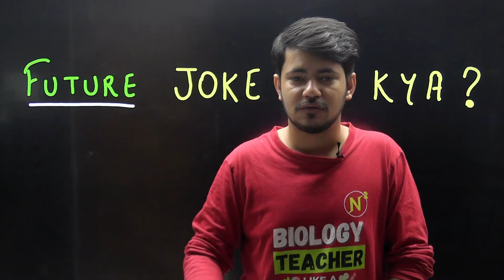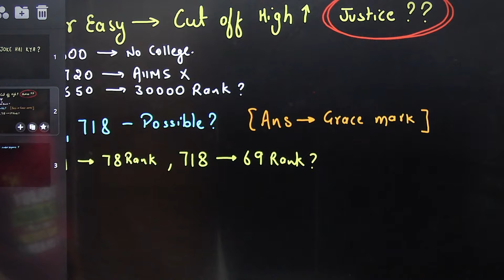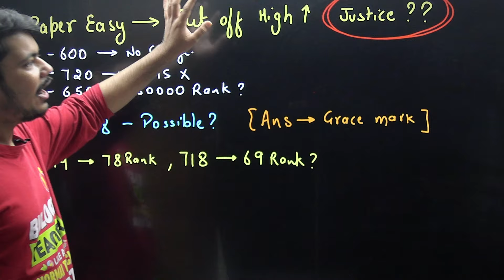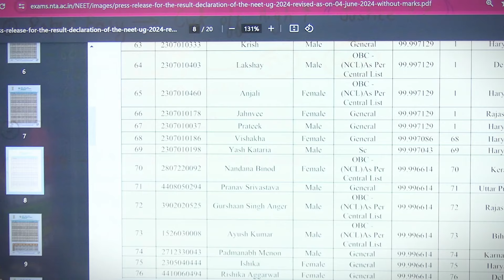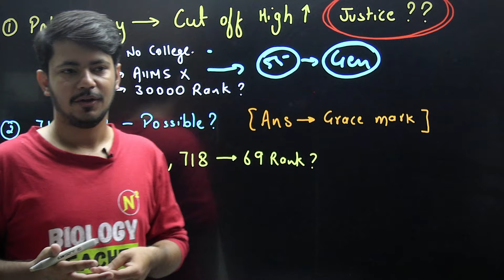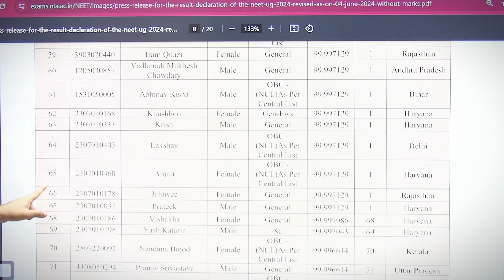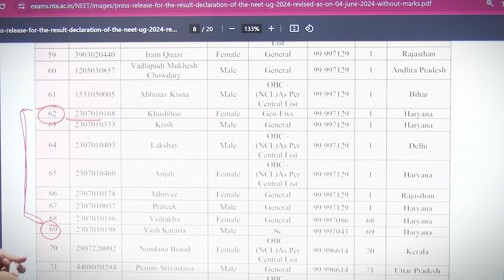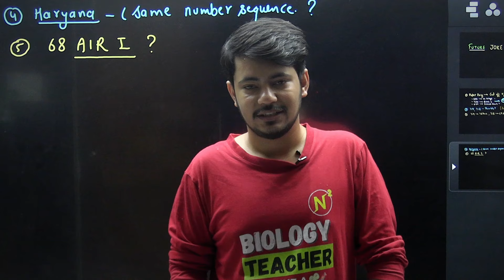NTA ⚠️ | Neet 2024 Result Declared !!